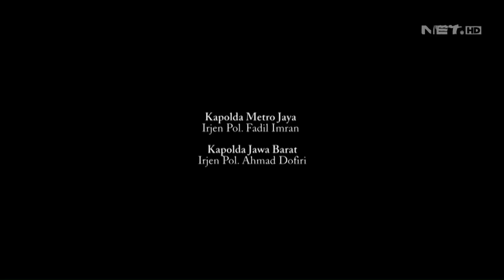Penangkapan Pelaku Pencuri 3 Ekor Sapi Limosin- 86